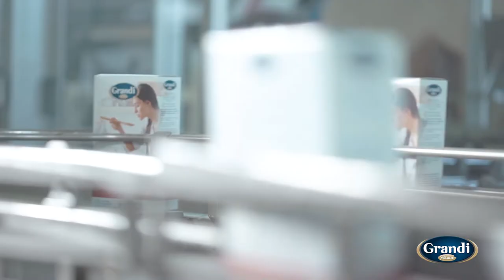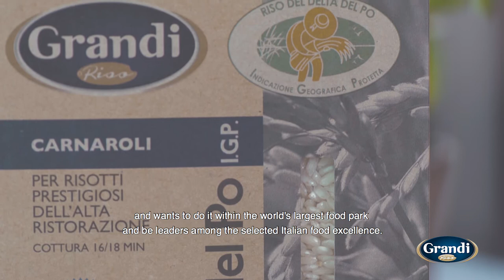Grandi Riso a FICO Eataly World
Lì dove il mare si unisce alla terra, nasce il gusto unico di Grandi Riso Direttamente dal Delta del PO arriva a FICO il riso centenario della famiglia Grandi. Vieni a scoprirlo il 15 Novembre